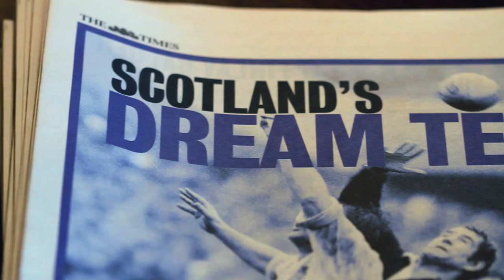Scottish Rugby legends give their thoughts on Scotland v Japan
Caledonia Best bring you the views of the legendary Jim Telfer, Kenny Milne, Simon Taylor and Rory Lawson ahead of Scotland's opening World Cup match against Japan.